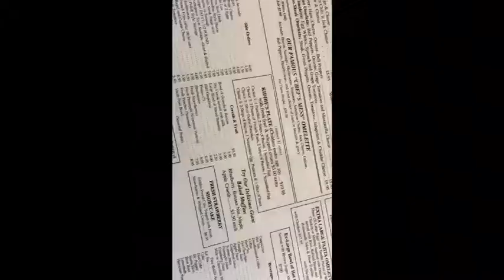EPIC OFF ROADING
Sounds like click bait but no it was really pretty epic.